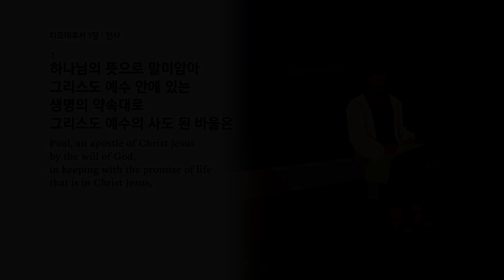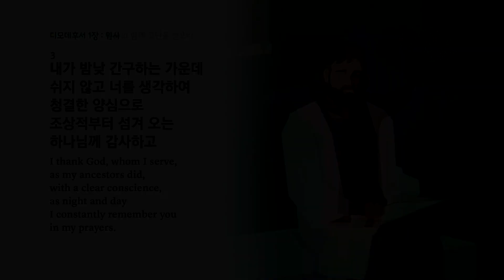하나님이 주시는 마음으로 충성하십시오 1 (딤후 1:1-2)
배성우목사 - 2023.1.8 송현중앙교회 주일예배